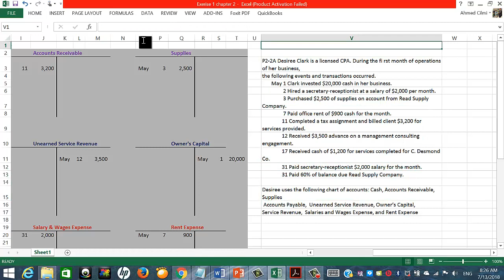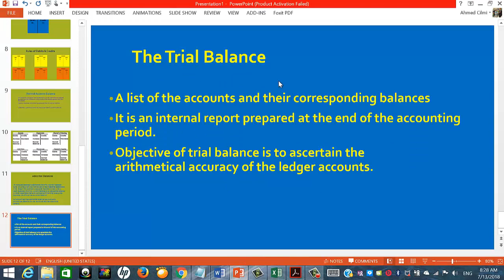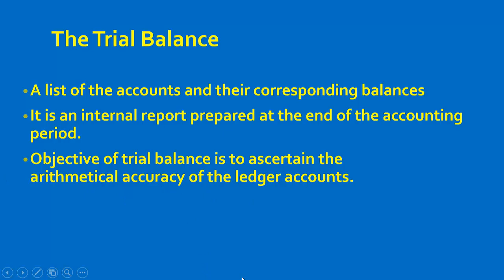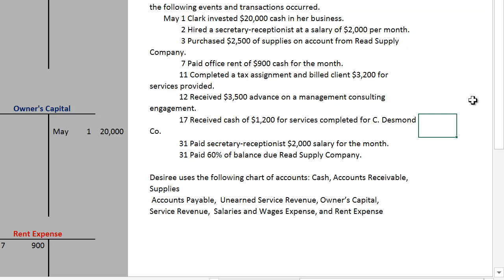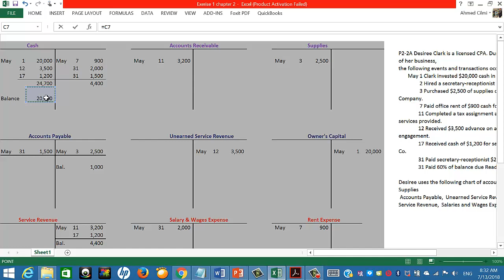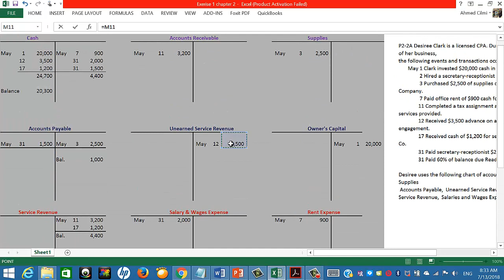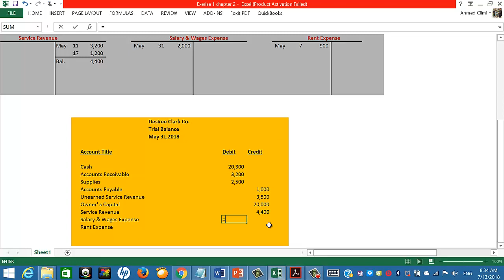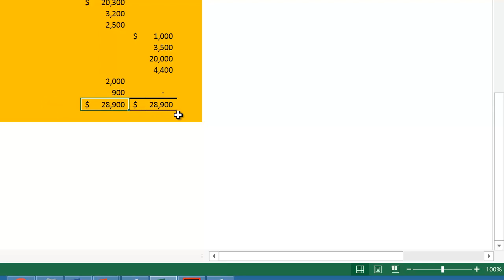Casharka 3aad Trial Balance Prepartion Chapter 2 Financial Acc1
What is the trial balance, and why accountants need it. How to prepare it, when is it prepared , and what are its objectives. These are  the topics of this video.